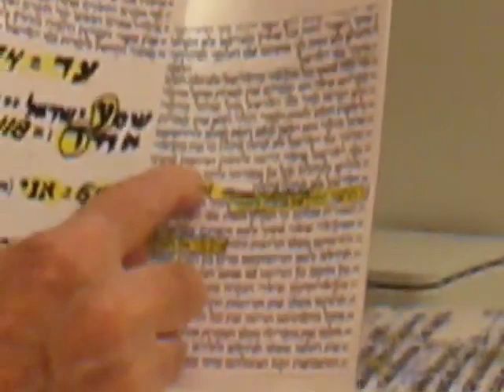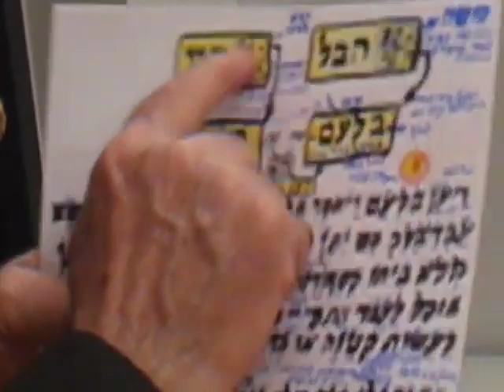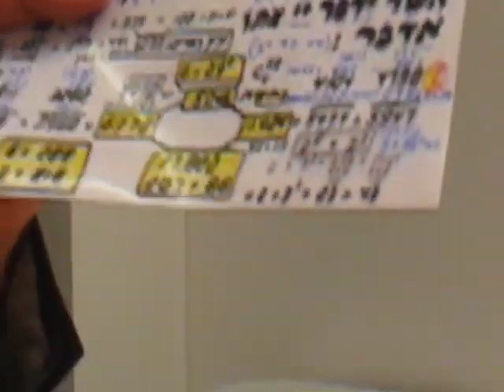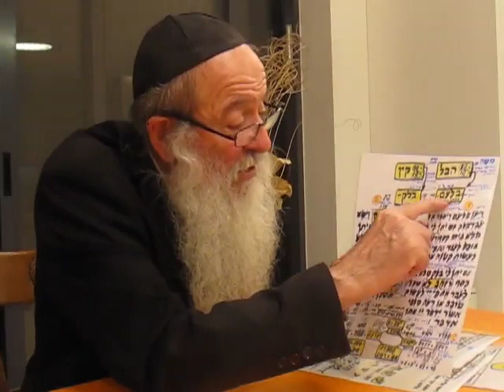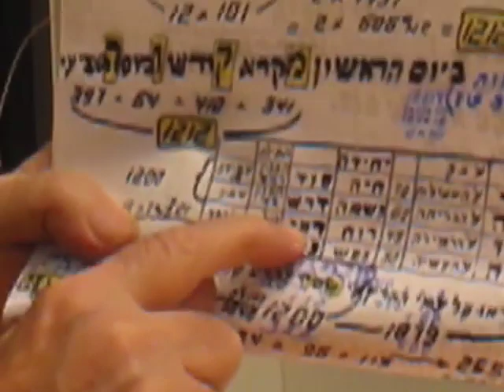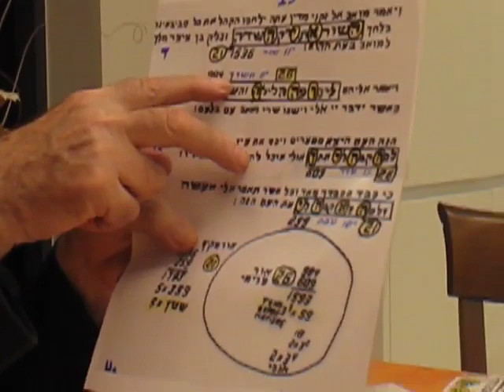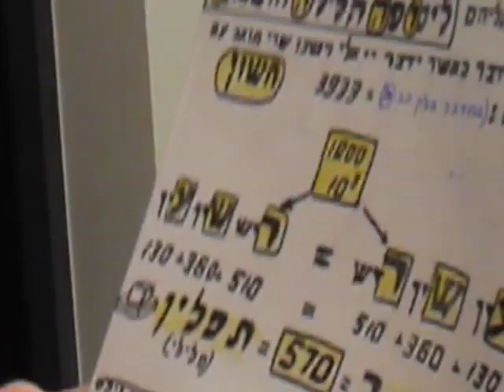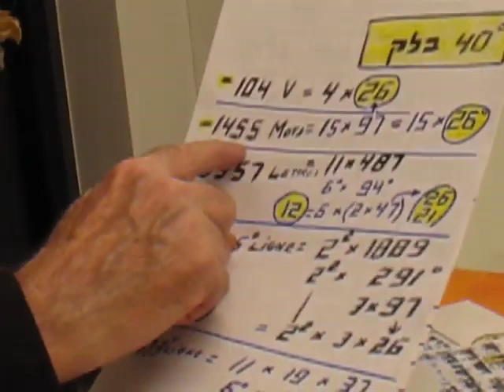Rav David Ménaché - 40 Balak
Cours enregistré le 11 juillet 2019